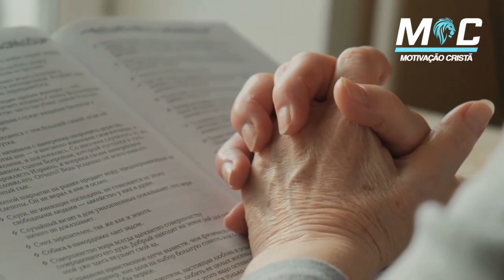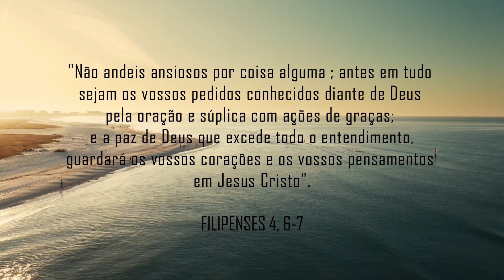DEUS FARÁ VOCÊ VOAR ATÉ GRANDES CONQUISTAS (Motivação Cristã ✞)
"Não andeis ansiosos por coisa alguma ; antes em tudo sejam os vossos pedidos conhecidos diante de Deus pela oração e súplica com ações de graças; e a paz de Deus que excede todo o entendimento, guardará os vossos corações e os vossos pensamentos em Cristo Jesus". (FILIPENSES 4, 6-7)